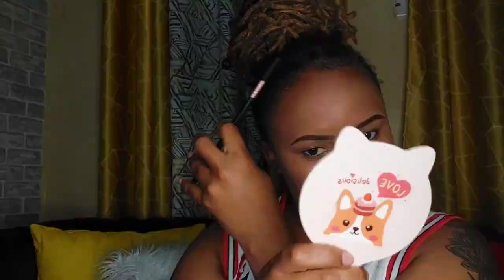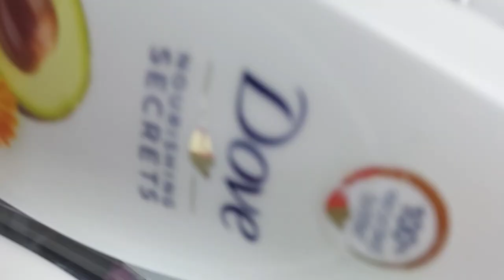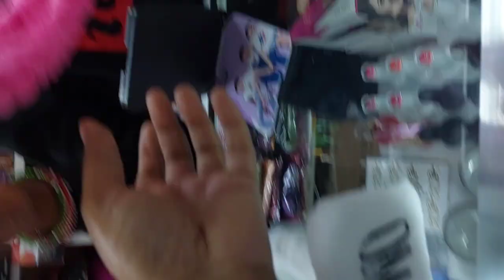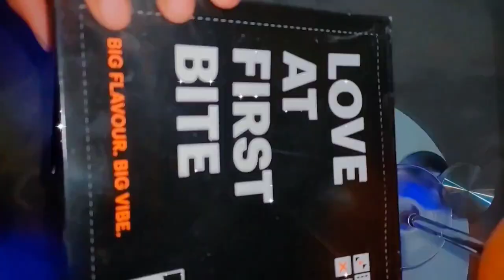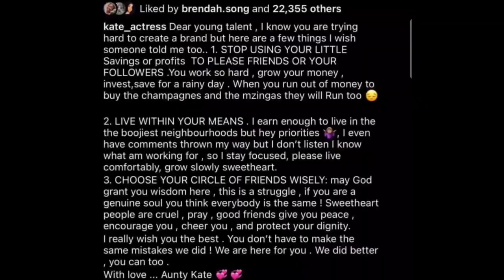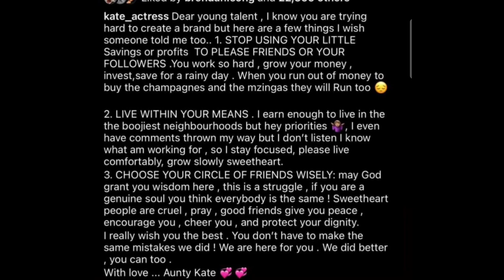GRWM, latest Dubois and City market haul with prices, amazing plugs, Date night, alot of ranting.